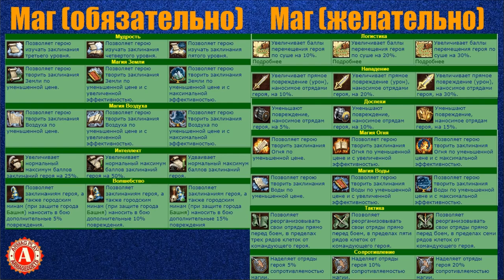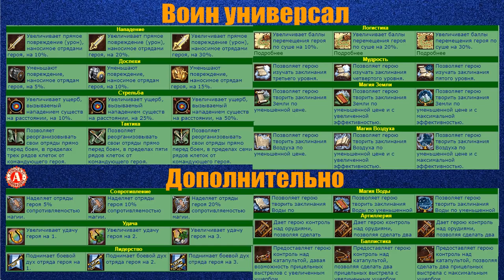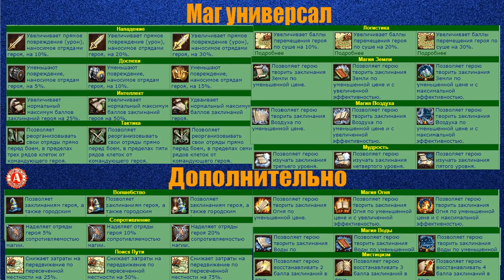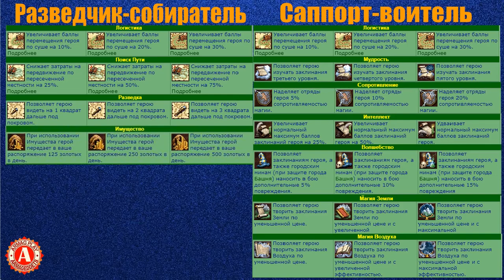Герои 3. Прокачка воина, мага, саппортов (лошков, тараканов) и какие виды прокачек